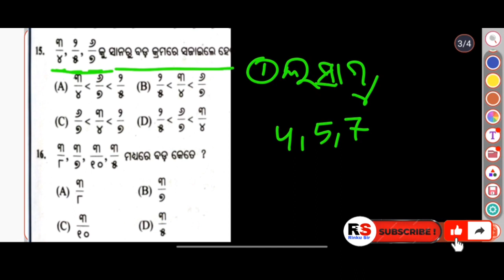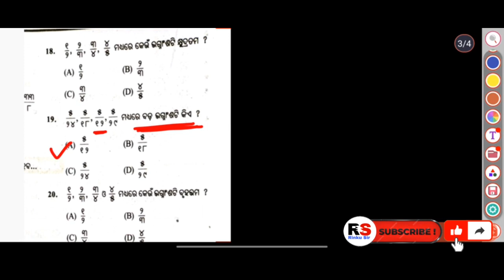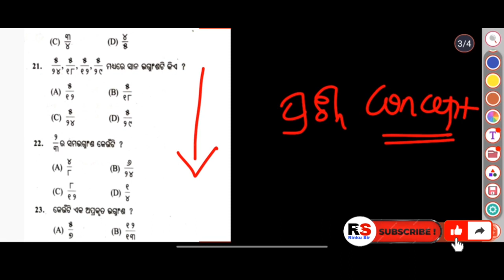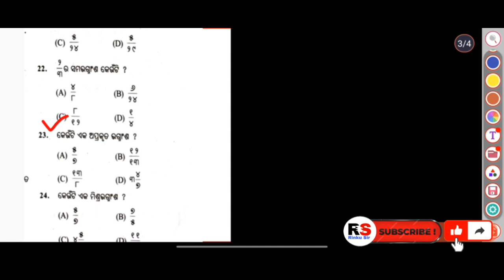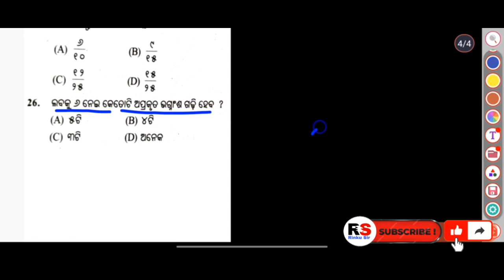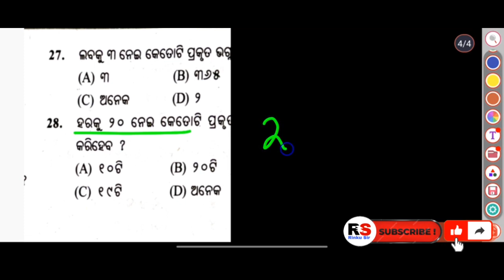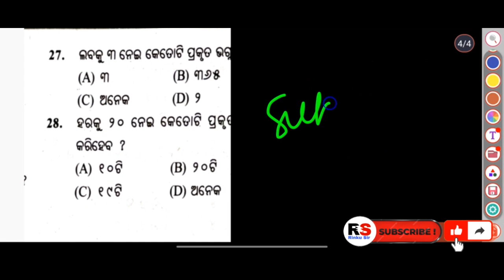ଭଗ୍ନସଂଖ୍ୟାରେ ସାନ ବଡ କ୍ରମ / Part-02/ ଓଡିଶା ଆଦର୍ଶ ବିଦ୍ୟାଳୟ 2024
ଏହାର ଉତ୍ତର Community tab ରେ ଦେଖନ୍ତୁ

Thank you all of you for your support🙏🙏🙏